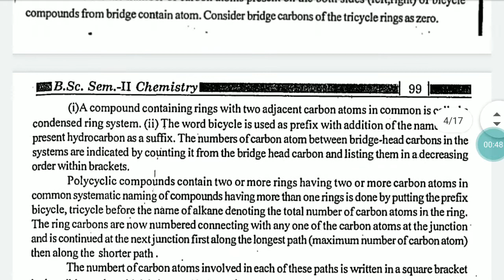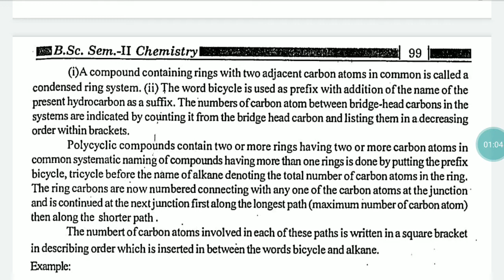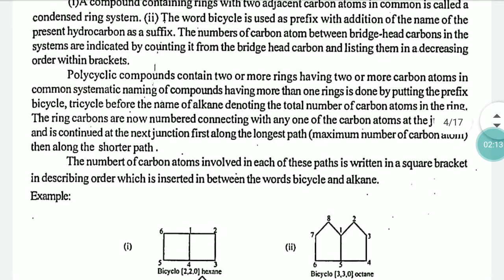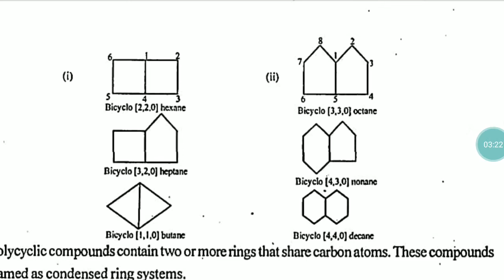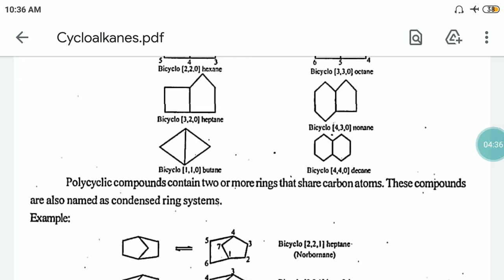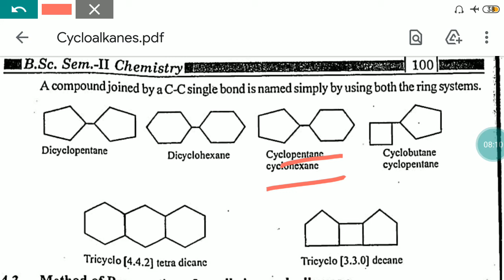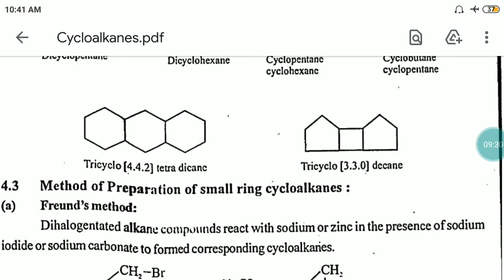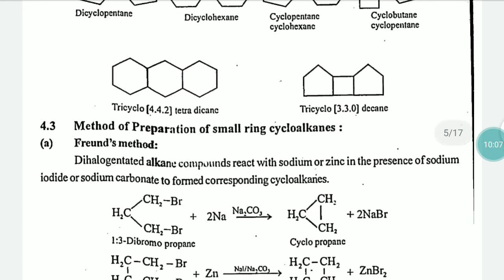Chemistry, Semester-2, Chapter-4, Cycloalkanes, Lecture-2 by YJS